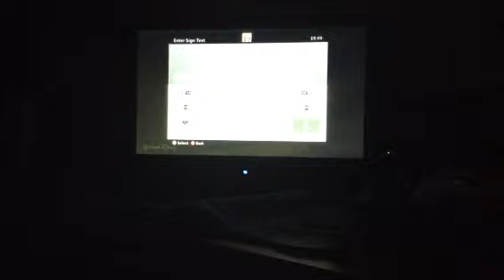GamingLocal-Minecraft-TreeFarm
George is building his tree farm